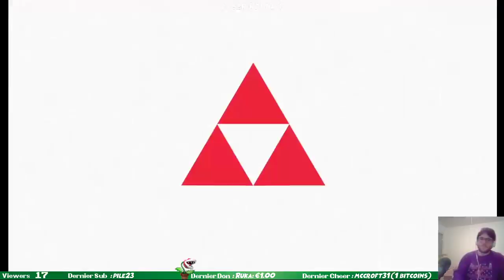[Zepae Tournament] - LR4 - Match VS AluluZero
Rediffusion de ma run au Zepae Tournament sur Super Smash Bros. Ultimate sur Nintendo Switch !